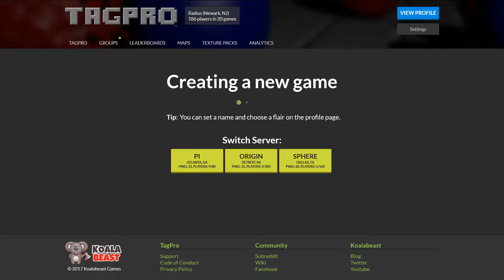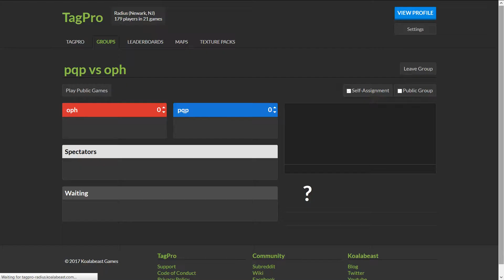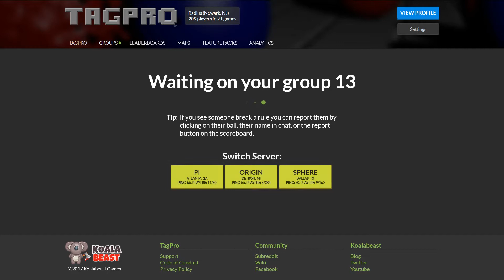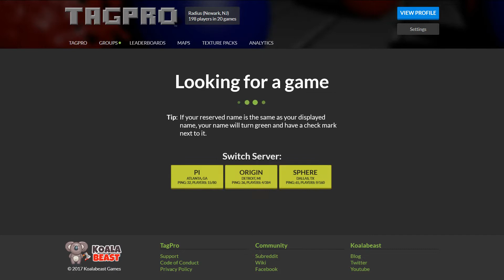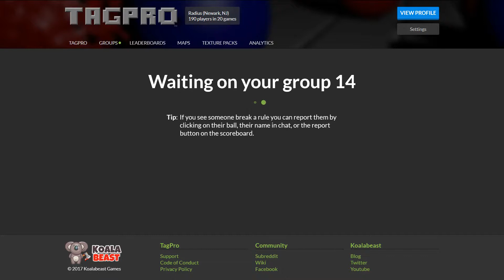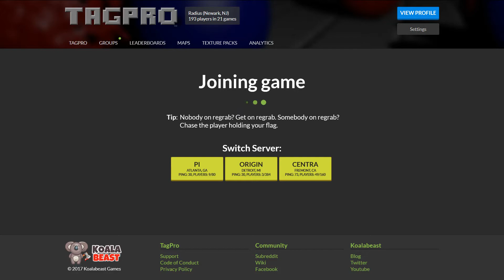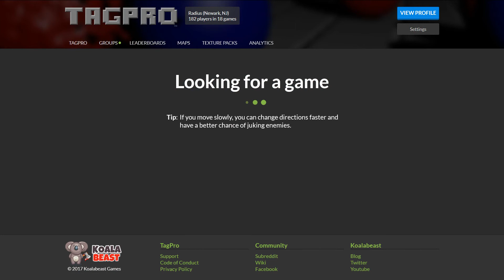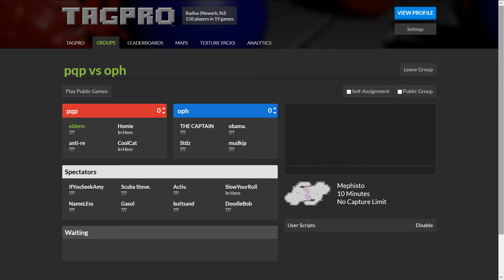Pequenos Pandas vs Over the Pants Handoffs NLTPA Season 10 Week 7